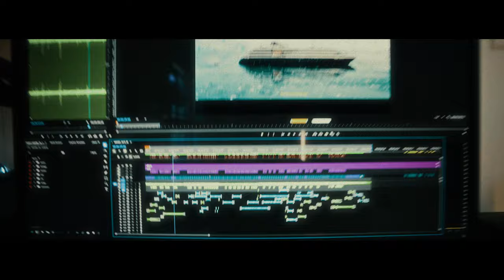The Sixth Sense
A relaxing journey through Antarctica describing the feelings evoked on the trip through the five senses that we as humans experience.

Music produced, filmed, edited, colored, written, and sound designed by me.